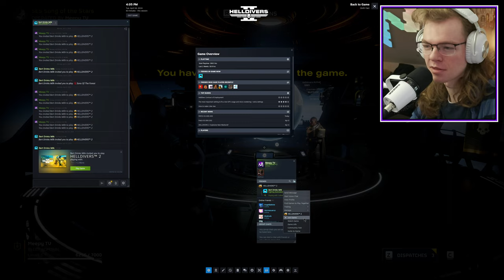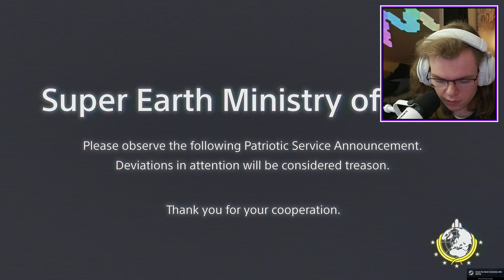] Meepy VOD [ Thermite Grenades in Helldivers 2 are CINEMATIC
My burning friends in the video:
🎬 Brett @BertDrinksMilk
🦕 Kyle @Hermasuarus

My Channels:
🟣 Meepy @MeepyTV
🟣 Meepy VODs @MeepyVODs
⚫ WTF Are We Watching @WTFAreWeWatching